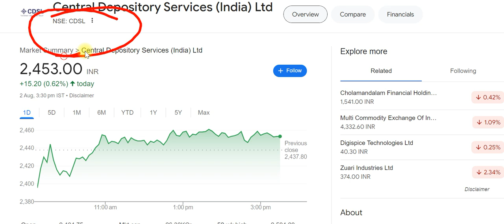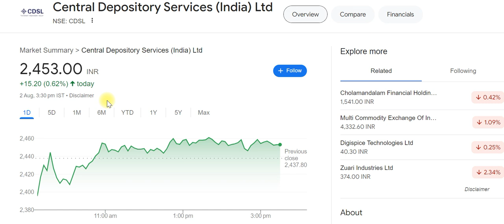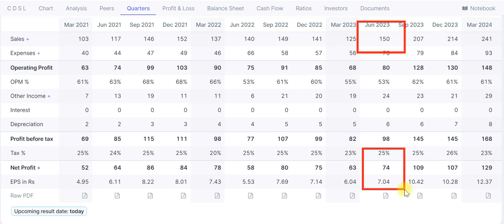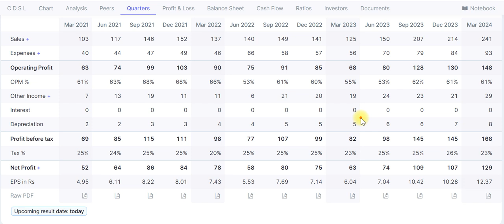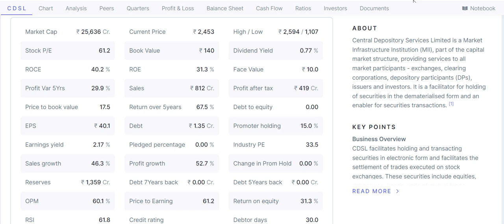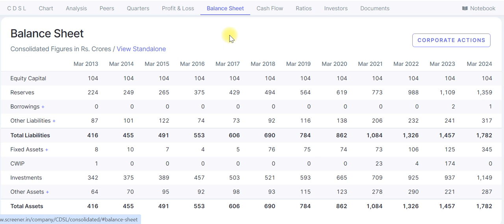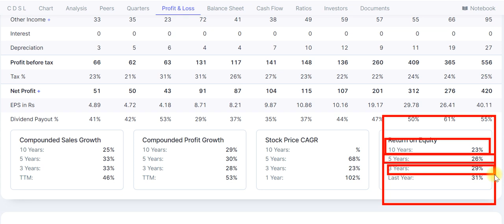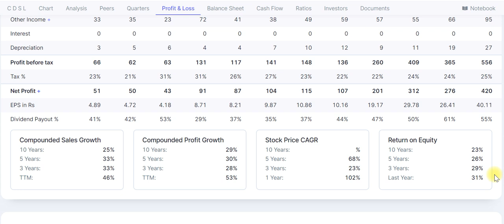cdsl share latest news | cdsl q1 results 2025 | cdsl share analysis | central depository services